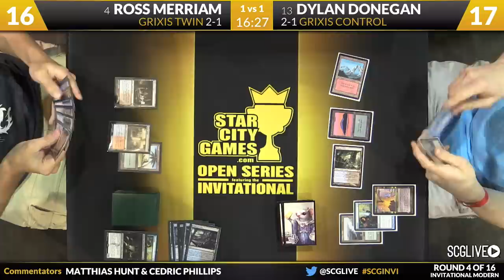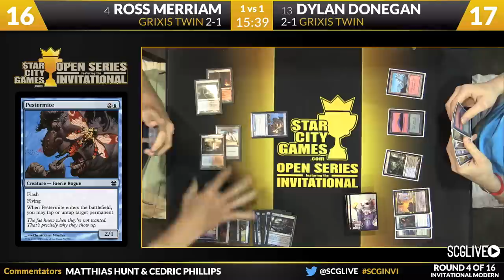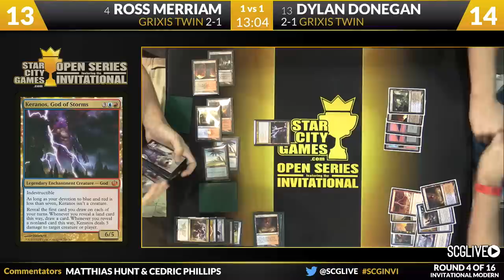SCGINVI - Modern - Round 4b - Ross Merriam vs Dylan Donegan